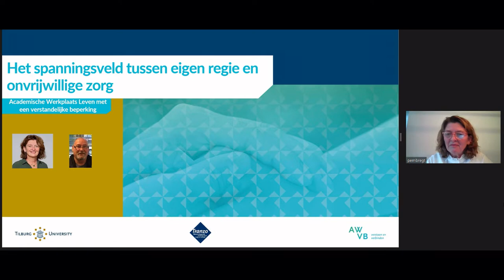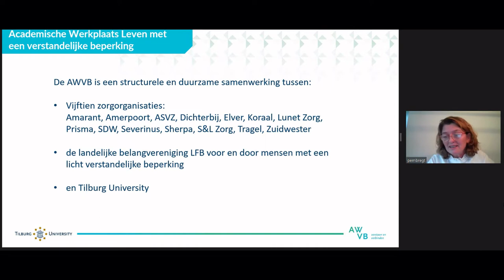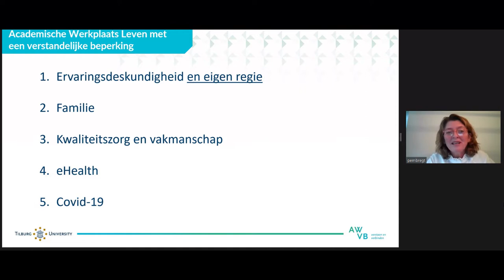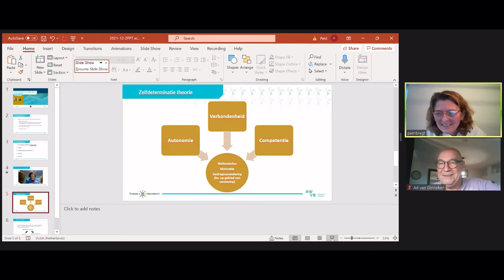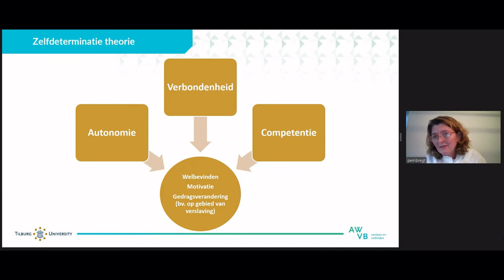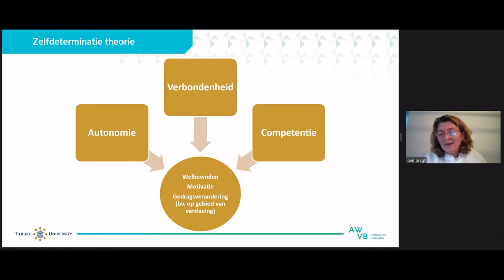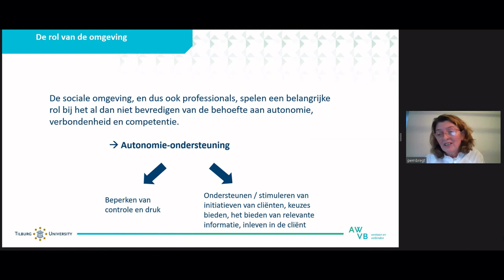Petri Embregts en Ad van Ginneken| Tranzo Zorgsalon | 2 december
Het spanningsveld tussen eigen regie en onvrijwillige zorg.